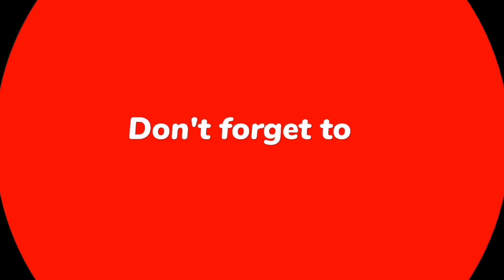হারিয়ে যাওয়া কাঠের পুতুল নাচ 🥰 গোষ্ঠর মেলা ১৪৩০ 💕 পুতুল নাচের ইতিহাস।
বাংলার লোক সংস্কৃতি,  পুতুল নাচ 🥰
একটা সময় বাংলার জমিদার বাড়ির পারিবারিক অনুষ্ঠানে "পুতুল নাচ" ছিল অপরিহার্য । জমিদার বাড়ির যে কোনো অনুষ্ঠানে পুতুল নাচ দেখার জন্য মানুষের ভিড় পড়ে যেত, কিন্তু কালের নিয়মে জমিদারি প্রথা বিলুপ্ত হয় এবং হারিয়ে যেতে থাকে জনপ্রিয় কাঠের পুতুল নাচ ।
বর্তমান সময়ে কাঠের পুতুল নাচের কদর কমে গেলে ও গ্রাম বাংলায় আজও কোথাও কোথাও পুতুল নাচ দেখা যায়। পুতুল নাচের ঐতিহ্যকে মানুষ আজও ভুলতে পারেনি ।
আজ আপনাদের দক্ষিণ ২৪ পরগণার একটি গোষ্ঠ মেলা আর পুতুল নাচের সাথে পরিচয় করাবো ❣️
প্রতি বাংলা বছরের প্রথম দিন অর্থাৎ ১লা বৈশাখ, দক্ষিণ ২৪ পরগণার ময়দা গ্রামে গোষ্ঠের মেলা আয়োজিত হয়, মেলাটি পরিচালনা করে "ময়দা যুবক সংঘ"।
সন্ধ্যায় আসে পাশের গ্রাম থেকে শোভা যাত্রা করে বেশ কয়েকটি বিগ্রহ আসে, মূলত গোপাল আর রাধা কৃষ্ণের বিগ্রহ নিয়ে মানুষ আসেন গোষ্ঠর মেলায় অংশ নিতে ।
মেলা উপলক্ষে আতসবাজী প্রদর্শন এবং পুতুল নাচের আয়োজন করা হয়।
পুতুল নাচটি পরিবেশন করে বিখ্যাত কালী কৃষ্ণ অপেরা, পুতুল নাচ পার্টি ।
মূলত সামাজিক এবং পৌরাণিক কাহিনী তারা পরিবেশন করে ।
পুতুল নাচের ইতিহাস এবং কাঠের পুতুল নাচ কেমন হয়, সেটি ভিডিও আকারে তুলে ধরেছি..
You're Queries:-
পুতুল নাচ
হাস্য কৌতুক পুতুল নাচ
পুতুল নাচ হাসির
হাসির পুতুল নাচ
হাস্যকৌতুক পুতুল নাচ
পিয়ালী পুতুল নাচ
শিব শংকর পুতুল নাচ
গণপতি পুতুল নাচ
নটরাজ পুতুল নাচ
বিমুর পুতুল নাচ
পুতুল নাচ হাসির 2020
শান্তিমাতা পুতুল নাচ
পুতুল
বিমুর পুতুল নাচ ২
শ্রী দূর্গা পুতুল নাচ
শান্তি মাতা পুতুল নাচ
পুতুল নাচ হাসির কমেডি
পুতুল নাচ হাসির কৌতুক
পুতুল নাচ রুপকথার গল্প
নিউ গন্ধেশ্বরী পুতুল নাচ
শ্রীমা পুতুল নাট্য সমাজ
নাচ,পুতুলের গল্প
হাসির পুতুল নাচ

🎞️ আমার চ্যানেলের কয়েকটি Viral ভিডিও তোমরা দেখে নিতে পারো
May God Bless You ..

আমাকে Follow করতে পারেন  :
👉 Facebook Page ▶️ Halder Official Vlog
👉 Facebook I'd ▶️Dhananjay Halder
ভিডিও টি প্রস্তুত করা হয়েছে কেবল শিক্ষা ও জানার আগ্রহ কে নজরে রেখে। ভিডিও টির উদ্দেশ্য কেউ কে আঘাত দেওয়া নয় ।
ভিডিও সম্পর্কে যদি কোন অভিযোগ থাকে সরাসরি মেল করে আমাদের জানাতে পারেন , আমরা আমাদের সাধ্য মতো আপনাকে, আপনাদের কে সাহায্য করতে বাধ্য থাকব ।
ততক্ষণ সুস্থ থাকুন, ভালো থাকুন ।
জয় হিন্দ, বন্দেমাতারম  🇮🇳🇮🇳🇮🇳
Dhananjay Halder
Jaynagar,South 24 Parganas,West Bengal